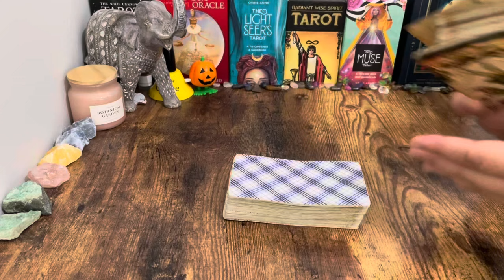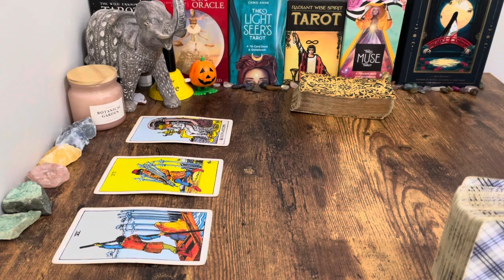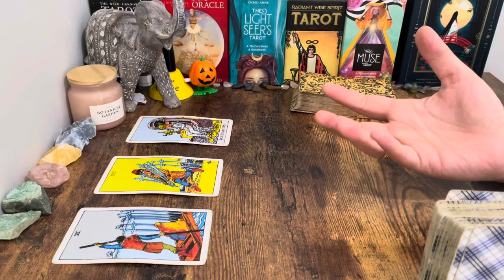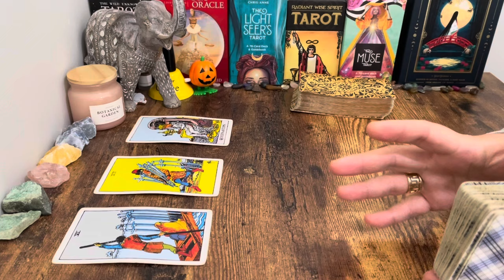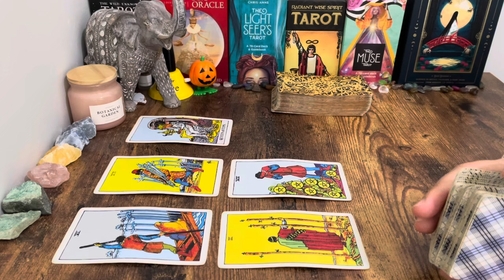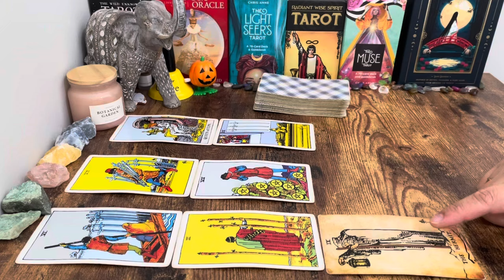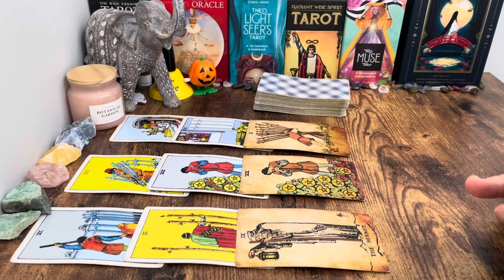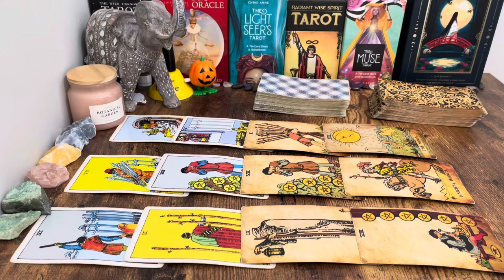❤️ Virgo! The Universe Is Bringing You This Super Special Message⚡️💘 October 2024